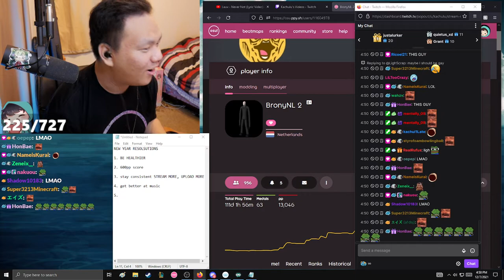looking for girlfriend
lighscrap pepelaugh